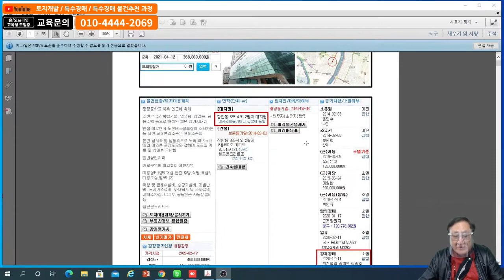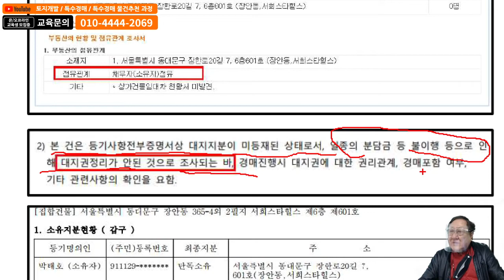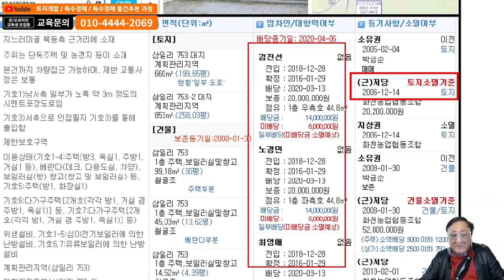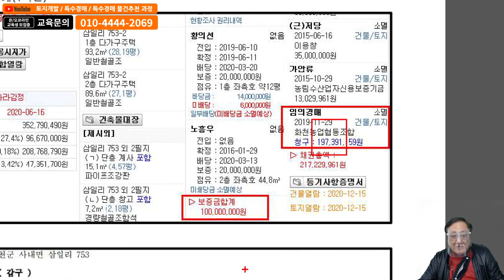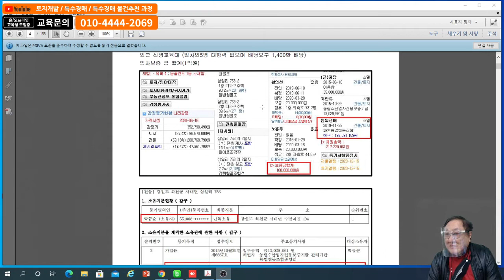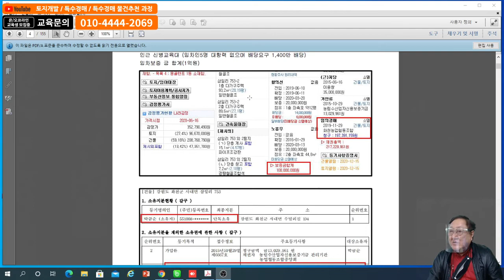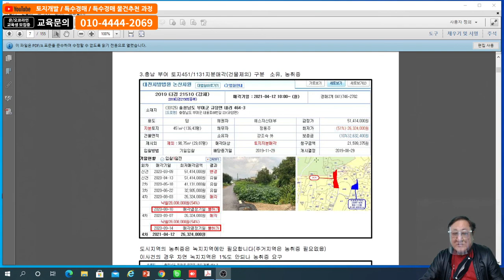49%까지 떨어진 화천 팬션 2동 과 매지권미등기 아파트